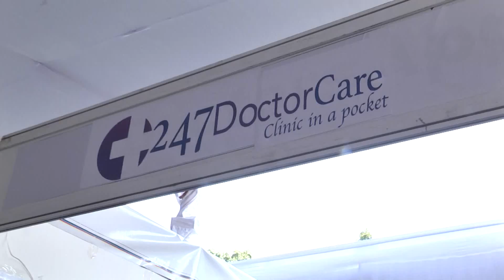Interview with 247 DoctorCare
247 DoctorCare tells the audience about their company during Transforming Healthcare with IT conference.